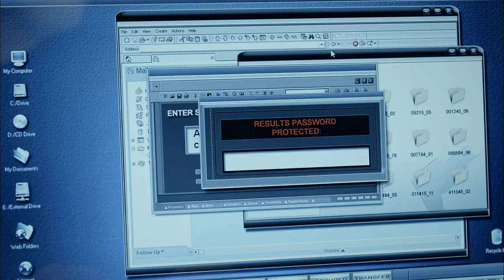A Homage to TNT Crime Dramas, Detectives and Cats (incl Rizzoli & Isles)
You love crime dramas on TNT. You may also love cats. What if we put them together? Watch TNT's homage to the cops, cats and detectives and don't miss the season premiere of Rizzoli&Isles Tuesday, June 25 at 9/8c on TNT!

Source: TNT

I am just trying to collect all the Rizzoli & Isles promos from around the world!
All clips are property of TNT and/or WB.